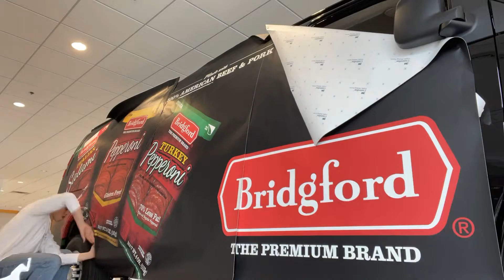No Loads On the BOARD!! Time to WRAP 🚗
We can haul loads for you too!